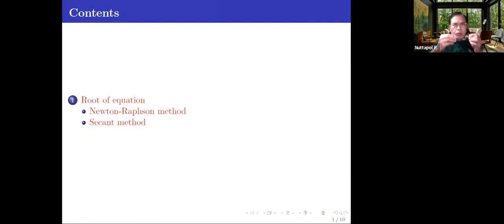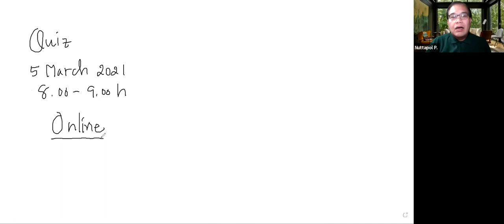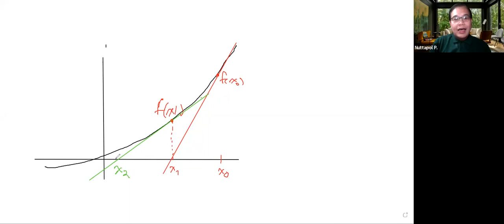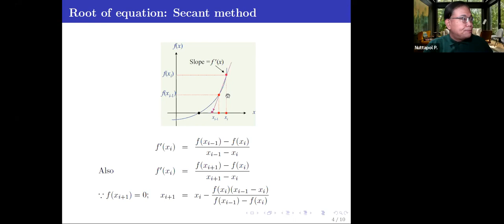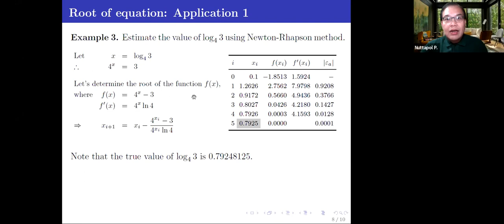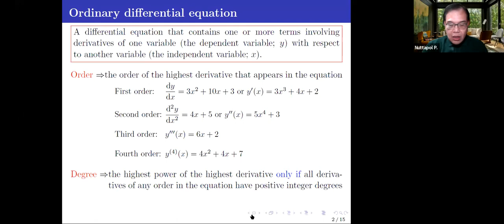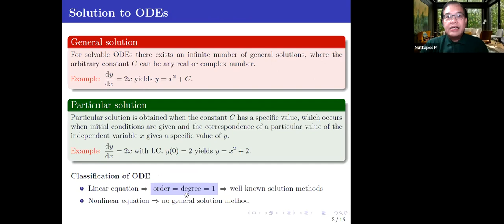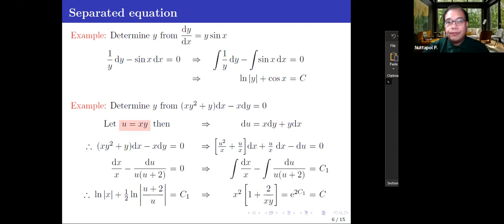APPL MATH 1 - LEC 4